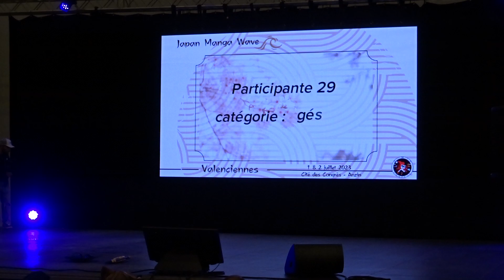Concours Cosplay #29 - Japan Manga Wave Valenciennes 2023